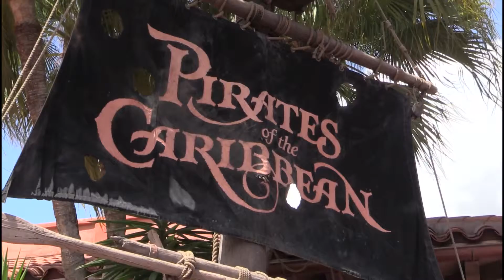Ellie and Sophie go to Florida - Magic Kingdom Part One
A montage of some of the days we spent at Magic Kingdom